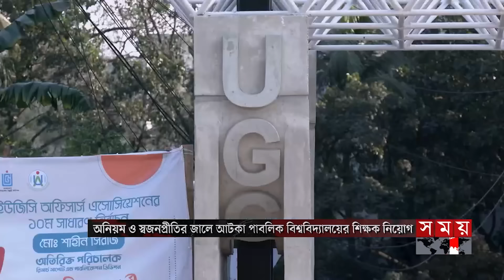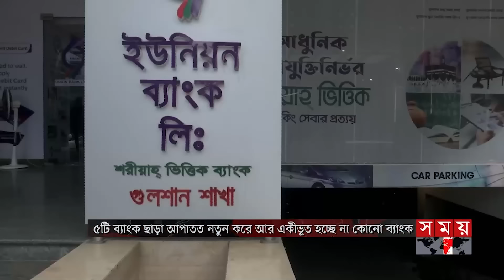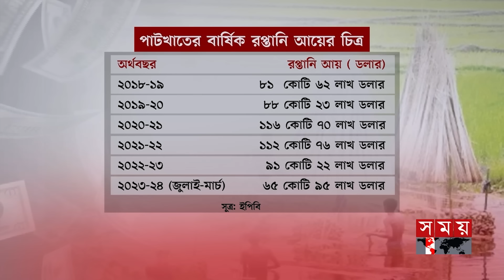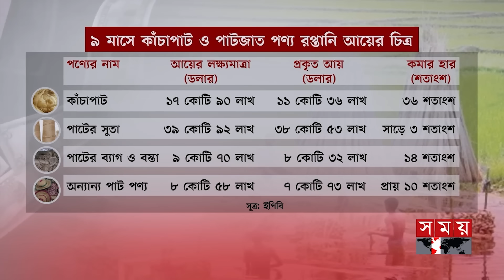সময় সংবাদ | বিকাল ৫টা | ১৫ এপ্রিল ২০২৪ | Somoy TV Bulletin 5pm| Latest Bangladeshi News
* মির্জা ফখরুলকে ওবায়দুল কাদেরের চ্যালেঞ্জ। দিতে হবে ৬০ লাখ বন্দি নেতাকর্মীর তালিকা। বললেন, সরকার পতনের শক্তি নেই বিএনপির। ব্যর্থতা নয়, পরিবর্তন হয়েছে রণকৌশল জবাব নেতাদের।

* পাহাড়ে সাংগ্রাই উৎসবের সুর। জলকেলিতে মাতোয়ারা মারমা তরুণ-তরুণীরা। পুরানো বছরের জরাজীর্ণতাকে পেছনে ফেলে এগিয়ে যাওয়ার প্রত্যাশা।

* পিছু হটলো ইসরাইল। যুক্তরাষ্ট্রের সায় না পেয়ে পাল্টা হামলার সিদ্ধান্ত পরিবর্তন। আর কোনো বেপরোয়া আচরণ করলে কঠিন পরিণতির হুঁশিয়ারি ইরানের।

Somoy TV: t.ly/Se1z
Somoy TV Bulletin: t.ly/iqIq
Somoy Entertainment: t.ly/3dWC
Somoy Sports: t.ly/iASp
SOMOY TV ISLAMIC: t.ly/zU6a

Somoynews.tv: t.ly/Y7ab
খেলার সময়: t.ly/xJ5H
সময়ের গল্প: t.ly/EW3M
এ সময়ের বাণিজ্য : t.ly/m3ir

Groups:
Somoy TV (Official)✅: t.ly/ajiO
Somoy Entertainment✅: t.ly/8CLh
Somoy Business✅: t.ly/4xaJ